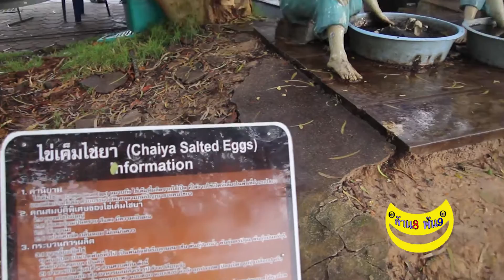เพลง คิดถึงพุมเรียง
ตำบลพุมเรียง อ.ไชยา จ.สุราษฏร์ธานี มีสถานที่ท่องเที่ยวและศิลปวัฒนธรรมหลายอย่างที่น่าสนใจ ในคลิปvdo เป็นสถานที่ท่องเที่ยวเพียงบางส่วนเท่านั้น (โหลดเพลง คิดถึงพุ่มเรียงmp.3